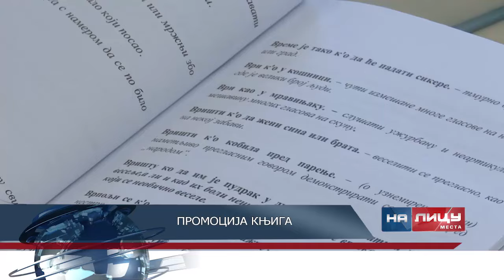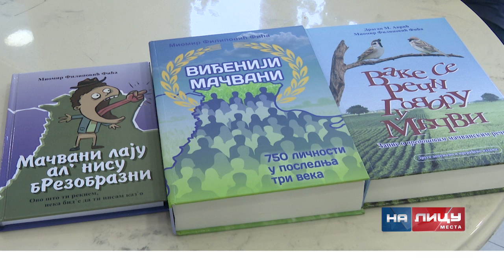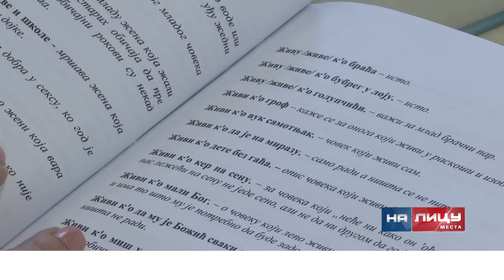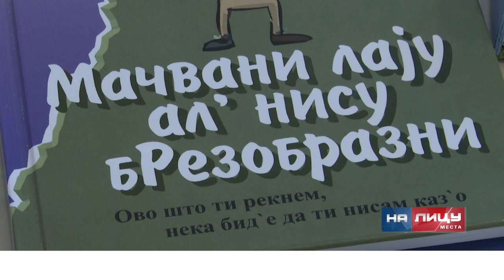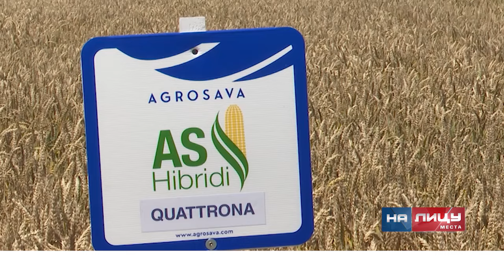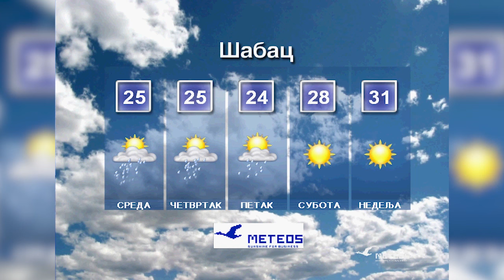Informativna emisija "Na licu mesta" - utorak 11.06.2024.